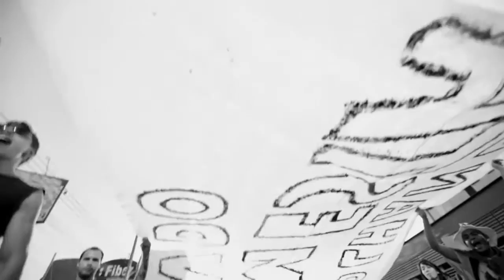TheDarkestTime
Power of people and seeking for justice.